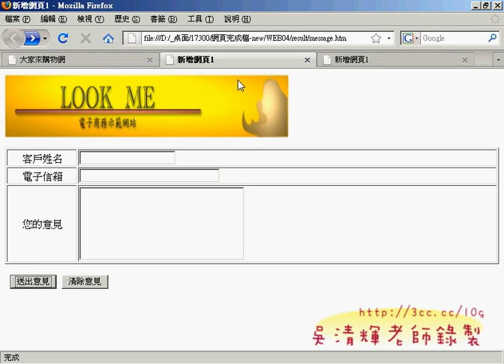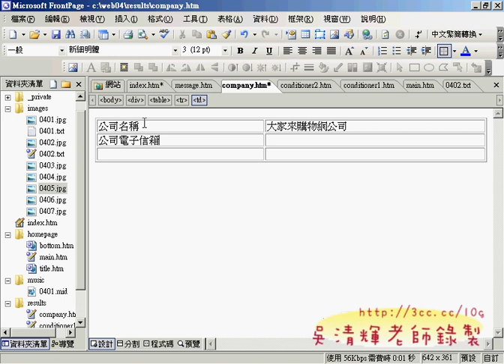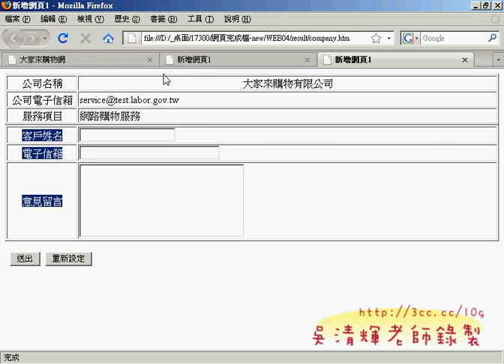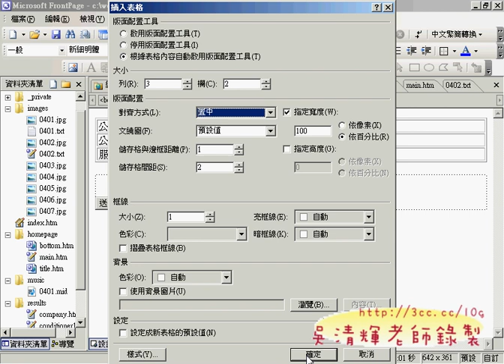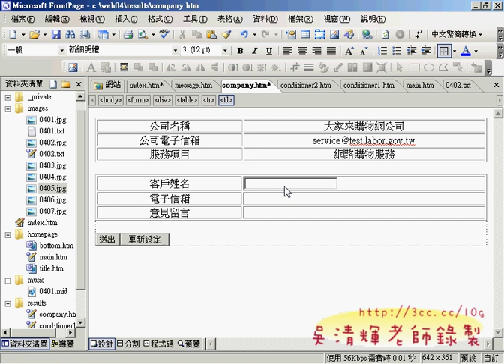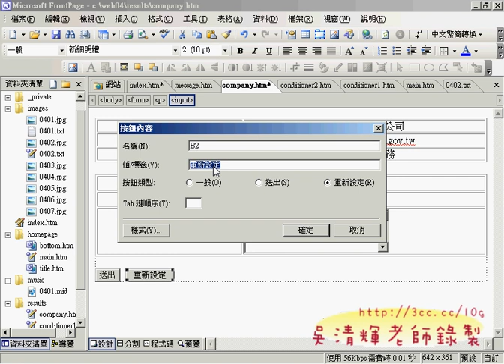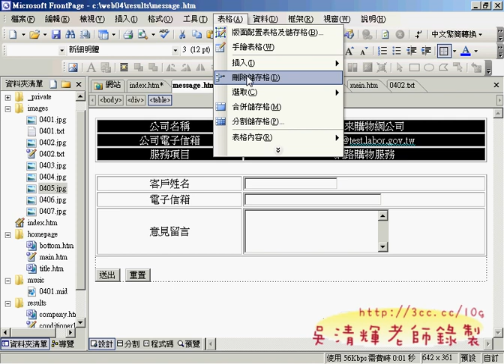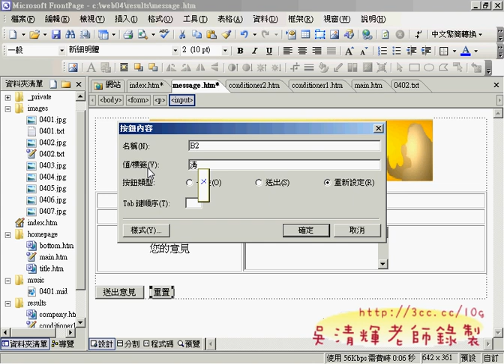0406company&message(網頁設計丙級 吳老師提供)